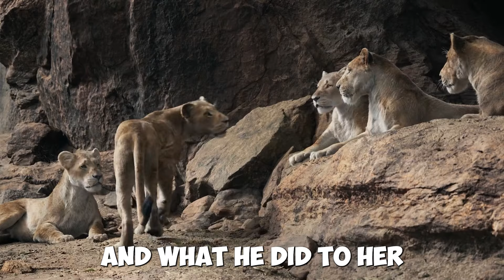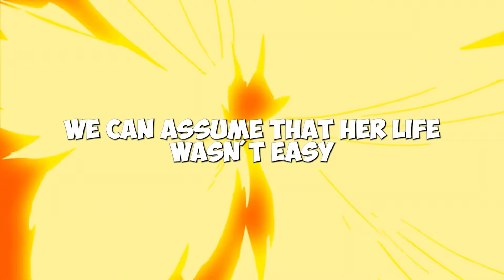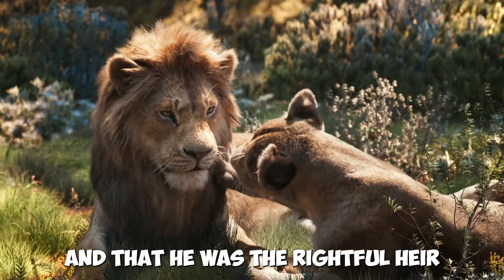The TRAGIC Reason Nala Fled Scar’s Tyranny (The Lion King)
The Lion King’s Scar was one of the most ruthless Disney characters we’ve ever seen. With his wicked plans, he took the throne by force. We think you all know exactly what scene we’re talking about. That heartbreaking one that ruined your childhood. Scar caused pain, hunger, and suffering to his subjects during his rule. He was backed by dangerous clans of hyenas. All the happiness was driven from the land and Pride Rock was left in utter darkness and despair.

In today's video we look at The TRAGIC Reason Nala Fled Scar’s Tyranny (The Lion King).

Inspired by Scar's ONE Mistake That Lost Him Everything (The Lion King)

Inspired by The Disgusting Reason Nala HAD To Leave The Pridelands...

Inspired by This Event From Scar’s Past Might Change Your Mind About Him Being The ‘Bad Guy’...

Inspired by (The SHOCKING Reason Why The Lionesses Didn't Just Overthrow Scar When Mufasa Died...

Inspired by Why Scar DIDN'T Just Kill Sarabi When Mufasa Died...